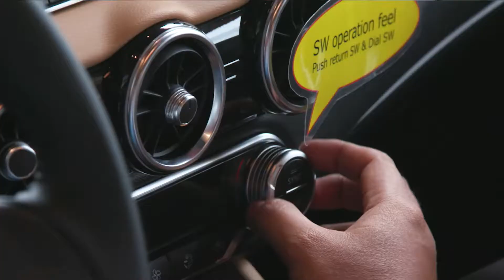Nissan Intelligent Mobility Technology Tour Media Reaction Nissan at Tokyo Motor Show 2019